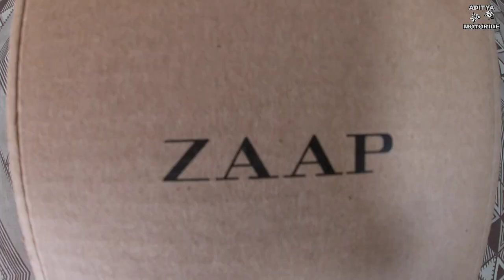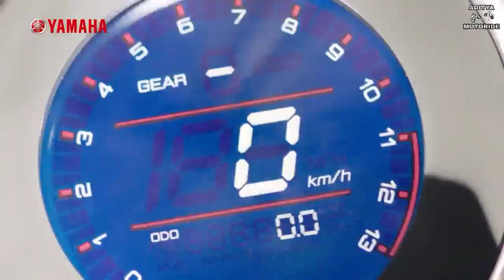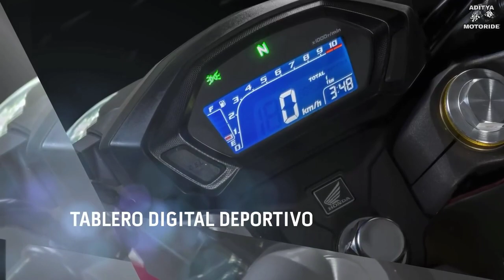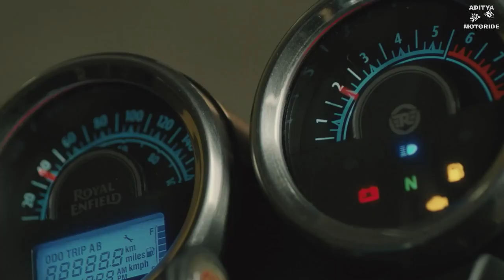Top 5 Upcoming Musculer Bikes in india in 2020 || Detailed information.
In this video we describe all new (Upcoming best 5 bikes in india in 2020 )...friends this bikes are most loveable to all teenagers in this generation.